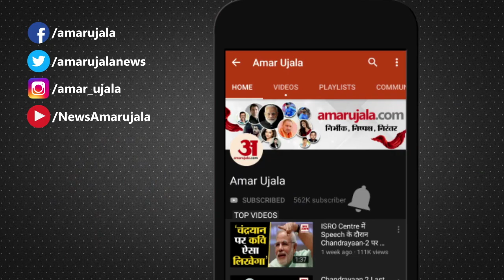UP Assembly Election 2022: यूपी चुनाव पर दिल्ली के मुख्यमंत्री Arvind Kejriwal का एलान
मंगलवार को आम आदमी पार्टी नेता Arvind Kejriwal ने एलान किया कि UP में 2022 में होने वाले विधानसभा चुनाव में इस बार आम आदमी पार्टी भी अपनी किस्मत आजमाएगी.